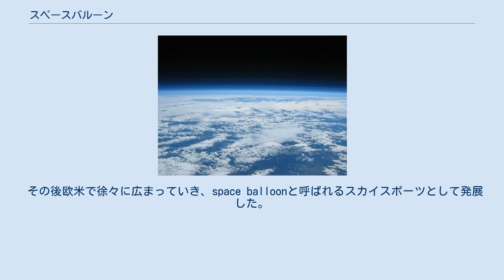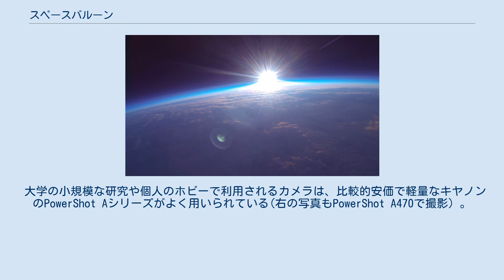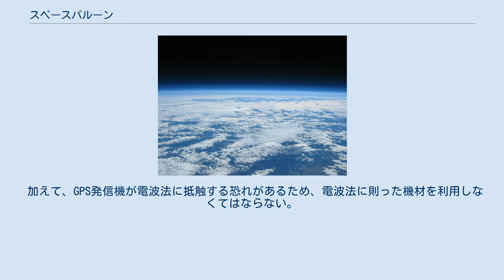スペースバルーン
北海道上空で2014年撮影。
気象観測用気球を使用。
 スペースバルーン (space balloon) とは、成層圏や中間圏からの高高度気球による映像撮影を行うスカイスポーツである。
 気球は上空で破裂し喪失するが、ペイロードは地球重力に引かれ地上に帰還する。
帰還したペイロードを回収することで、映像を閲覧することが出来る。
ロケットとは異なり気球という安価な手段を利用した装置であるため、一般人でも宇宙から地球を見下ろす映像を撮影できることから注目され、現在ではイベントや広告、実験などでも利用されている。
地球大気がほとんど存在しない高度30 km（キロメートル）以上の高さから撮影することを目的に飛翔されている。
気象庁の打上げしているラジオゾンデと同様に、高高度気球の一種である。
 映像撮影を目的としているため、気象観測を目的とする高高度気球とは異なり、カメラ、GPS発信機が必須機材となっている。
 スペースバルーンは2006年9月9日、ケンブリッジ大学の学生により放球されたものが確認される最古のものである。
 その後欧米で徐々に広まっていき、space balloonと呼ばれるスカイスポーツとして発展した。
現在では世界各国、様々な団体が実施しており、世界的な大会まで存在する。
 日本国土は山岳面積及び、森林面積比率が極めて高い。
さらに、スペースバルーンはジェット気流の影響を大きく受けるため東に流れる性質があるが、日本国土が東西に短いために、海没する可能性が極めて高かった。
スペースバルーンは機材回収を前提とするため、日本国内では海外以上の精度が必要になり、なかなか広まることはなかった。
 日本国内で最初の例はTBS番組『飛び出せ!科学くん』2009年6月9日放送ので放送された、明星電気によって実施されたものが最古である。
明星電気はラジオゾンデの製造メーカーでもある。
気象観測用気球にハイビジョンカメラを搭載した装置を打上げ、上空30 kmからの映像撮影を成功させた。
これが民間における日本初の成功例である。
 次いで、NHKの『宇宙の渚』でJAXA大気球に搭載した全天球カメラで宇宙映像の撮影が行われた。
 個人による初の成功例は、2012年9月29日に岩谷圭介の高度33 kmからの撮影である。
岩谷による開発は継続されており、現在では65機の打上げを実施し国内最大の実績数を誇り、手法を広く公開している。
これまでの成功例は研究機関や専門企業によるものであったが、この成功例を皮切りに小規模での実施が可能になった。
 団体では、2013年6月に山梨県のkikyu.orgのスペースバルーンが高度30 kmまで上昇し、回収に成功している。
映像撮影をしたか否かは不明である。
 高校生によるスペースバルーンの初成功は、2014年札幌日本大学高等学校の学生により行われた。
 同時期に、北野高等学校宇宙開発部の学生が成功させている。
また、2012年11月に長野県飯田工業高等学校の生徒により福井県で放たれたスペースバルーンが埼玉県内山中に落下したまま行方不明となっていたが2020年11月に発見され、上空32kmでの映像データが確認された。
 オレゴン州約30kmの上空から撮影。
1500gの気象観測気球を利用。
 気象観測のラジオゾンデに使用されるゴム気球を使用する。
 大学の小規模な研究や個人のホビーで利用されるカメラは、比較的安価で軽量なキヤノンのPowerShot Aシリーズがよく用いられている(右の写真もPowerShot A470で撮影）。
 高高度では低温のため、バッテリーの容量が減るため、注意を要する。
未然にトラブルを防ぐためカメラ等の機材は予め、減圧、低温試験装置で機能を確認する必要がある。
 18,000 m (59,000 ft)以上の高度では対共産圏輸出統制委員会(COCOM)規制の名残で大陸間弾道ミサイルのような用途への搭載を防ぐために一部のGPS受信機は使用できない。
 日本国内で広がりを見せるスペースバルーンであるが、日本国内で実施するにあたり、日本国内法の拘束を受ける。
申請を行い受理された上で実施しなくてはならない。
 航空機への影響もあるため、航空法に則り、必要な関係機関と調整した後でないと実施できない。
 加えて、GPS発信機が電波法に抵触する恐れがあるため、電波法に則った機材を利用しなくてはならない。
 また、アマチュア無線の使用は電波法施行規則の定義するアマチュア業務の範囲外であり好ましくない。